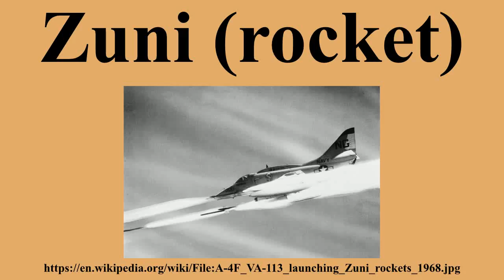Zuni (rocket)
Ad-free videos.

The Zuni is a 5.0 in unguided rocket deployed by the United States armed forces.The rocket was developed for both air-to-air and air-to-ground operations.It can be used to carry various types of warheads, including chaff for countermeasures.It is usually fired from the LAU-10 rocket pod holding four rockets.

---Image-Copyright-and-Permission---
About the author(s): USN
---Image-Copyright-and-Permission---